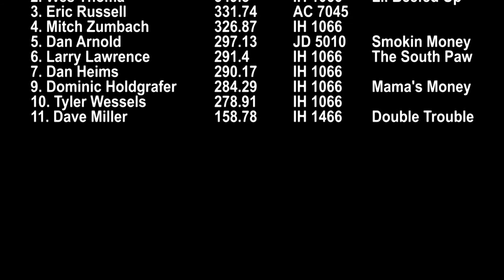ECIPA 11,500lb 2 Hot 2 Farm Tractors in Monticello, IA July 19, 2017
Make sure to like Plowboy68 Pulling Videos on Facebook!